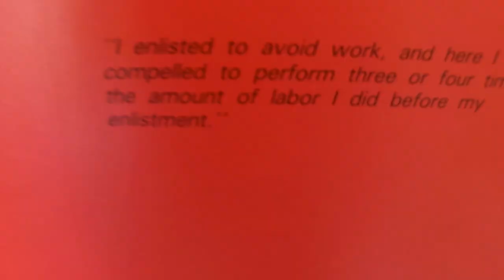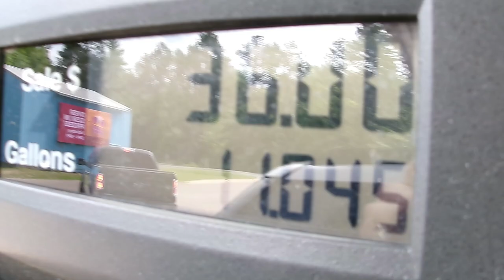Hitching A Ride From A Random Stranger! Isle Royale Trip: Day Six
Although it ws the sketchiest part of our trip the man who drove us, Jared, was actually a pretty cool dude and got us to our car alive. Lots of driviung today but a totally fun ride.